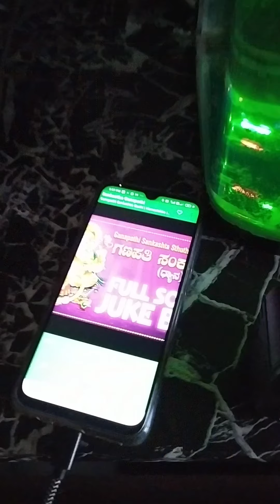Pooja Room vasthu and Pooja procedure/ ದೇವರ ಮನೆಯ ವಾಸ್ತು ಮತ್ತು ಪೂಜಾಕ್ರಮ /Pooja Room Procedure in kan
please Use Ring finger to apply Arisina and kunkuma for God photos. in video while showing ring finger, unknowingly I was used middle finger. please sorry for that mistake...

thanking you
Gruhini